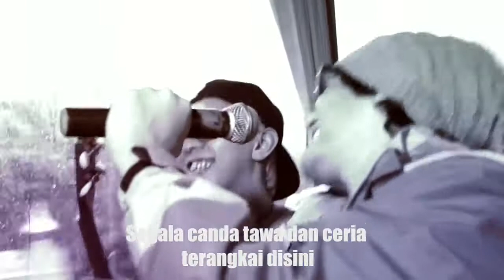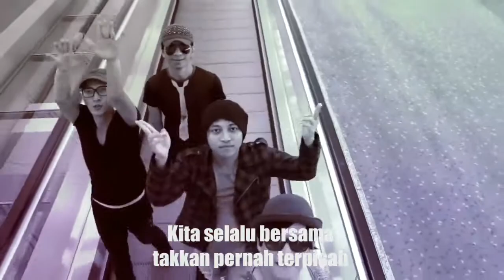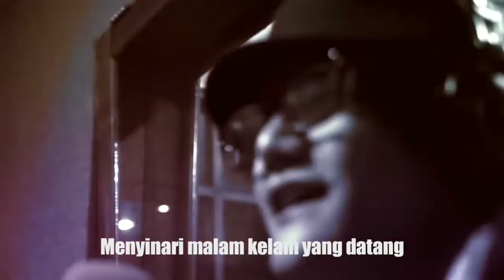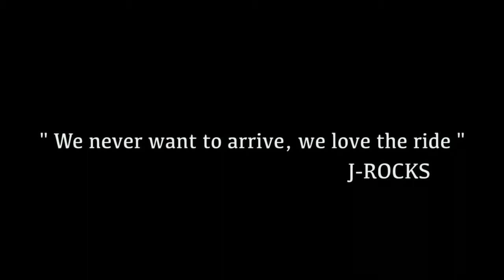J-Rocks - Perjalanan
Copyright Aquarius Musikindo